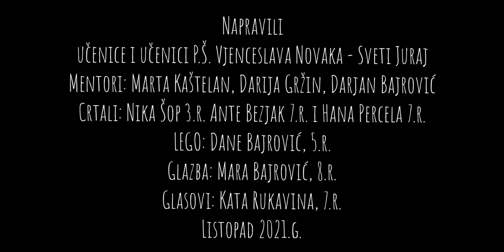Videonajava za djelo Poštarska bajka (Karel Čapek), OŠ Silvija Strahimira Kranjčevića Senj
Videonajava je izrađena za CARNET-ovo natjecanje Kamera, ton, e-Lektira! u suradnji učenika/ca i nastavnika/ca Osnovne škole Silvija Strahimira Kranjčevića, Senj. Više o natjecanju pročitajte ovdje